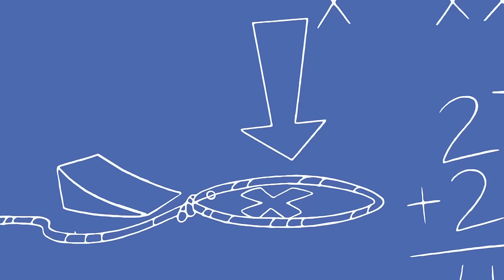Pink Panther v. Big Nose at the Arcade! | 56 Min | Pink Panther and Pals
(1) Pinxillated - Big Nose runs an arcade, but refuses to give any prizes out. Pink Panther must play and win tickets in order to finally receive the prize. (2) Itching to be Pink - Pink Panther catches fleas from Big Nose's dog. The dog and Pink Panther must find a way to get rid of the itchiness. (3) Cleanliness is Next to Pinkliness - Pink Panther and neighbor Big Nose fight over who gets to use the water to take a shower. (4) Make Pink Not War - Pink Panther lives between two feuding neighbors and can't seem to find any peace. (5) A Pink in Time - Pink Panther travels back in time to try to save Big Nose's Ancient Egyptian artifact. (6) Pink on the Hoof - Pink Panther has a hard time convincing Hoarse to let Pink Panther ride him. (7) Pink 'n' Putt - Big Nose and Pink Panther go against each other on a mini golf course. (8) Pink or Consequences - Pink Panther competes in a game show against Big Nose.